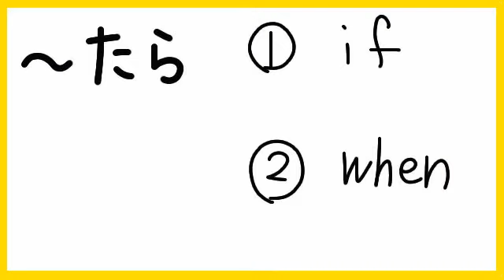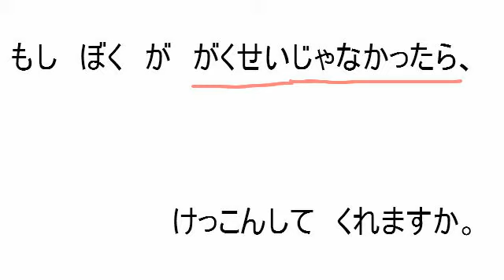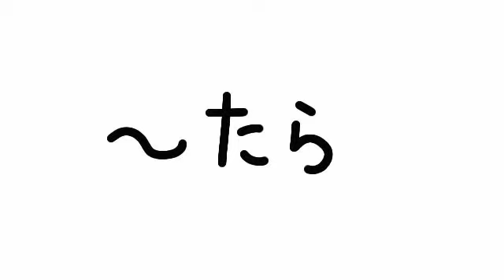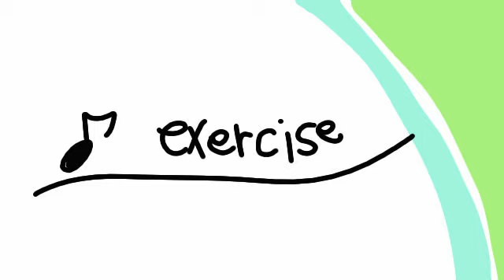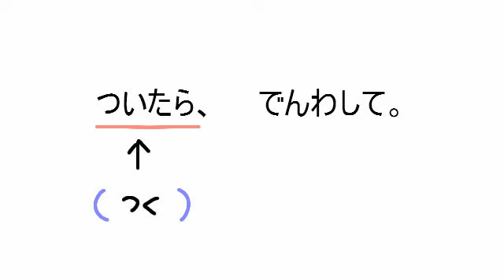N5 ta form たら2016 8 19ver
modified version